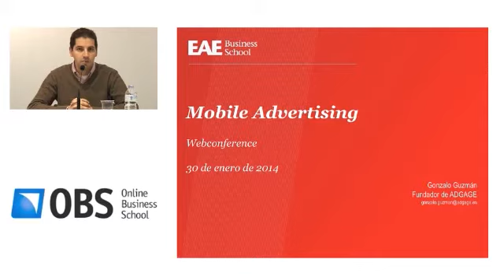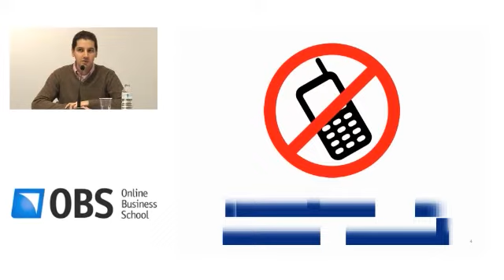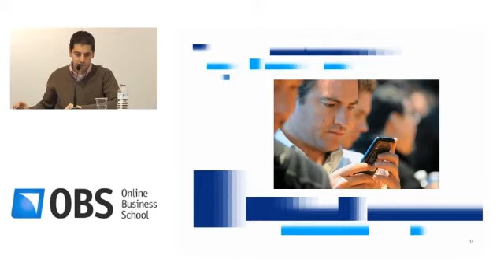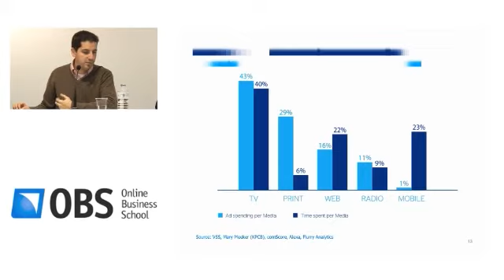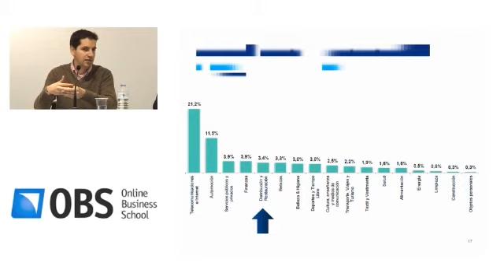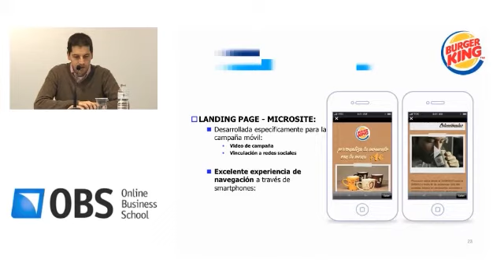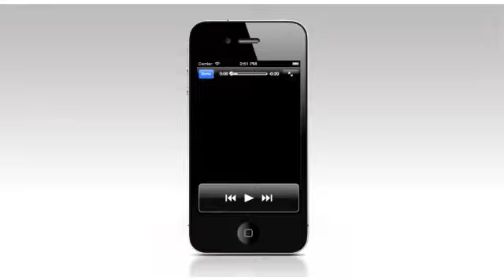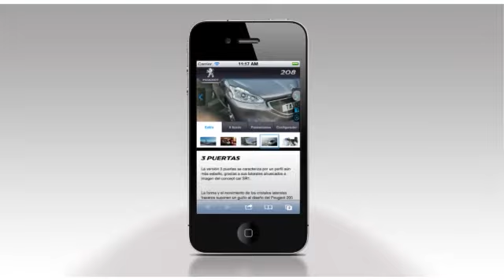Webconference: Mobile Advertising, presente y futuro de la publicidad en móviles.